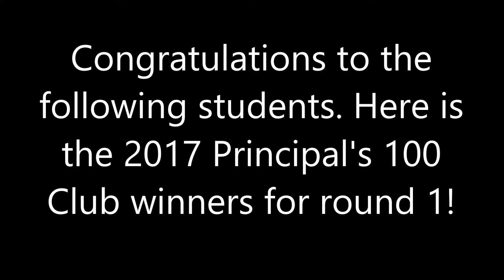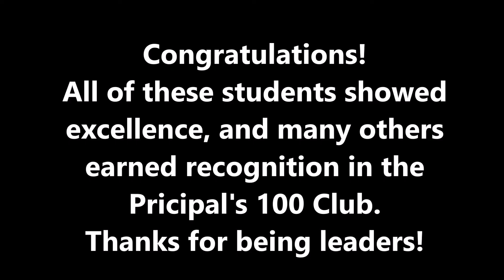Pricipal's 100 Club first round